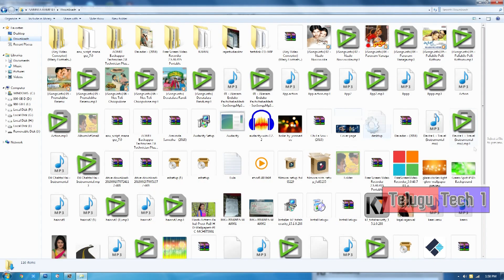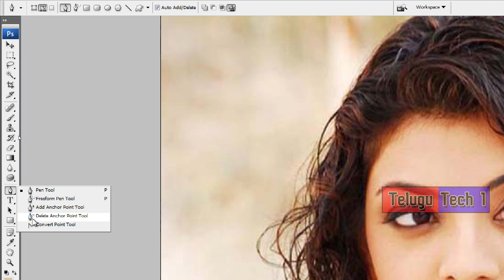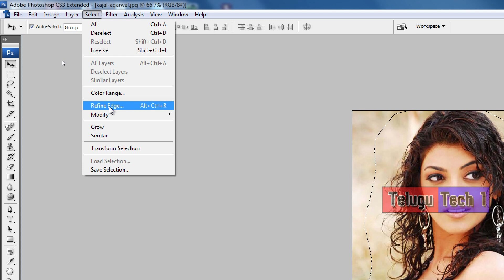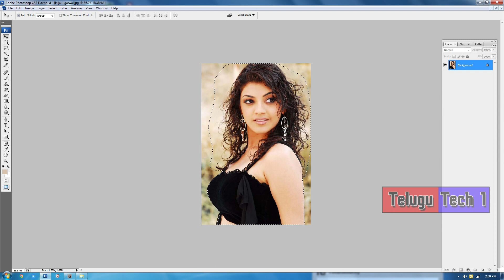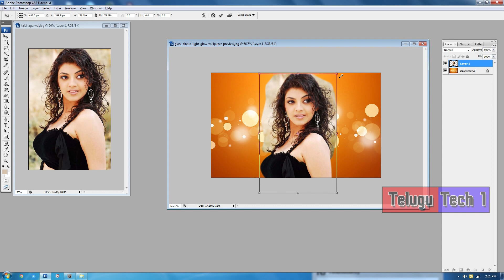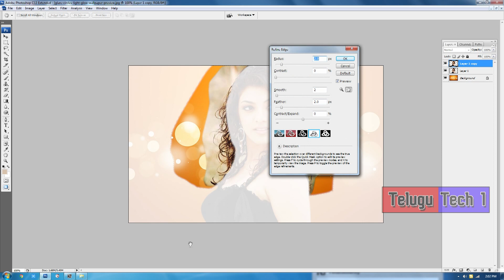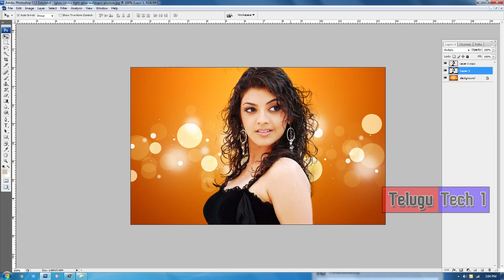HOW TO CUT HAIR IN PHOTOSHOP CS3, ఫోటోషాప్ లో హెయిర్ కట్ చేయటం ఎలా , తెలుగులో ఫోటోషాప్,telugu tech1